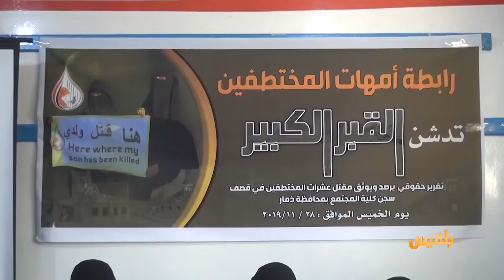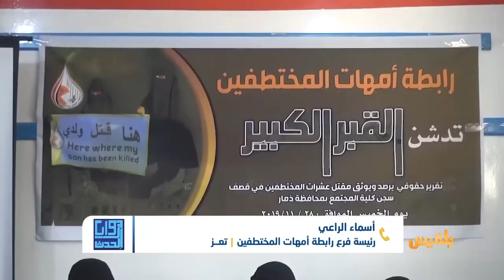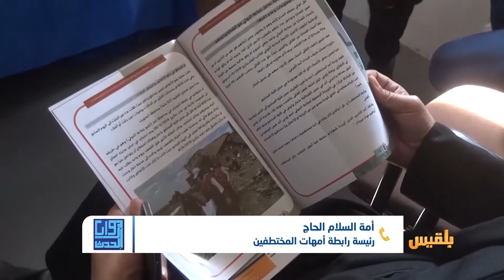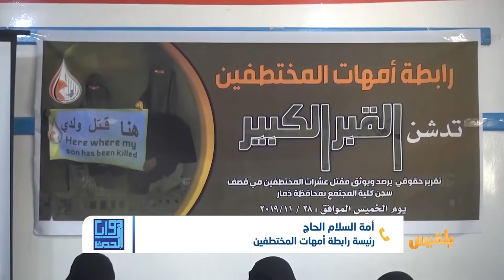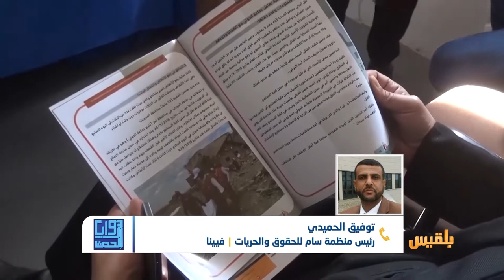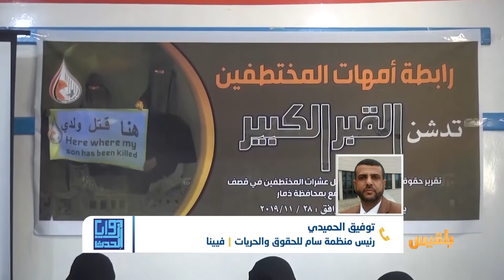زوايا الحدث | القبر الكبير.. تقرير يدعو للتحقيق في جرائم قصف سجون المختطفين | تقديم: شادي نجيب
في حلقتنا نسلط الضوء على أهم ما تضمنه تقرير القبر الكبير، ونناقش إمكانية تدخل الصليب الأحمر لمصلحة المختطفين لدى المليشيا الحوثية، وكذلك حمايتهم من أي استهداف بالطائرات وإمكانية التحقيق في جرائم قصف سجون المختطفين.